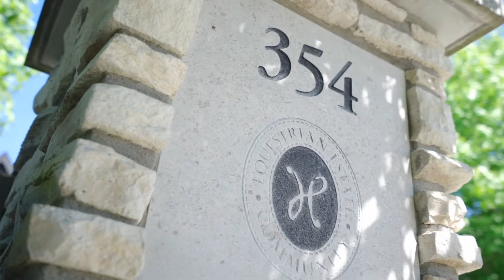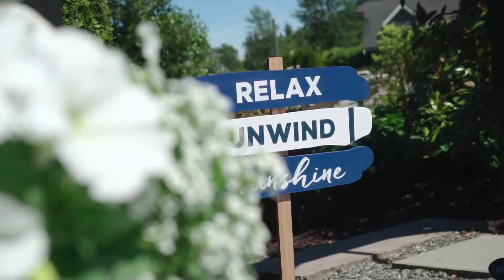354 198 STREET,Langley - Real Estate Virtual Tour - Karen Conyers PREC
View to see PRICE and more PHOTOS.

Welcome to paradise. Quality constructed home by Klassen Construction. This 6bed, 5bath home is the ultimate for entertaining friends and family. Main floor master with decadent ensuite and dressing room. Beautiful vaulted spaces. Chefs quality kitchen with high end stainless appliances, and huge island area  culinary dream. Basement is an entertainers delight. Beautiful millwork surrounds a pub style wet bar with beverage fridges, and a draft beer tap and fridge also. In the same area is a beautiful games room/home theatre combination. A refrigerated wine room graces this space also. A glass enclosed fitness room also. Saving the best for last - the pool, and spa area are  a dream. Covered outdoor kitchen/sitting area with fireplace overlook the private pool and spa areas. Spectacular!

Bedrooms: 6
Bathrooms: 5
SqFt: 6777